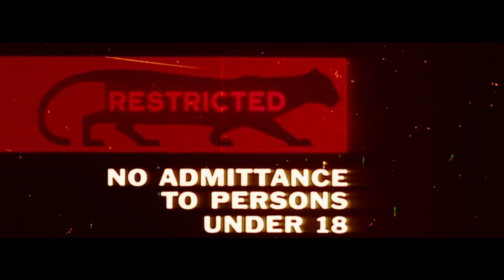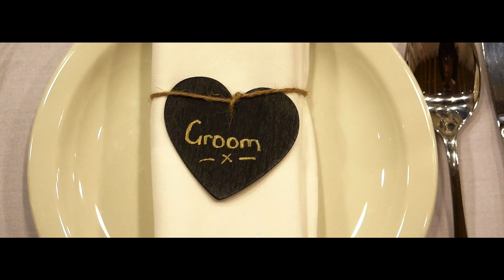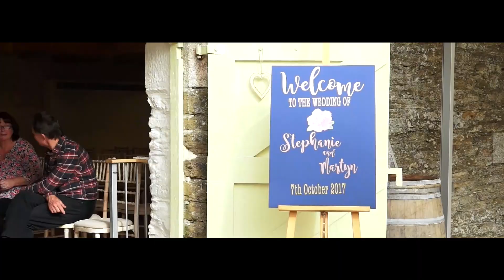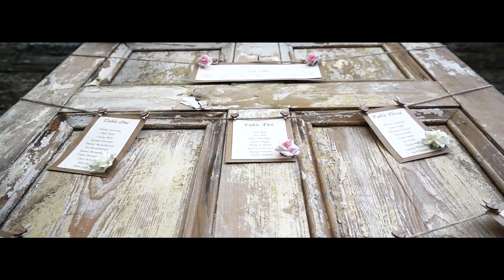Stephanie and Martyn Hake Wedding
A wedding film I made for Stephanie and Martyn Hake